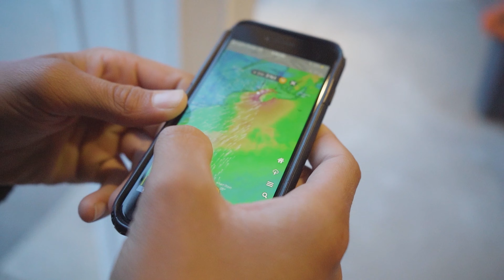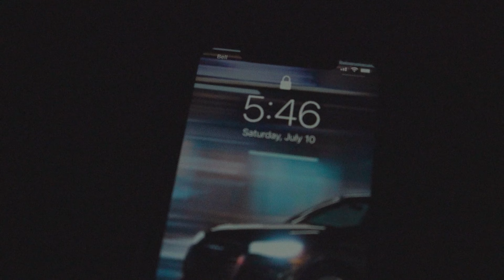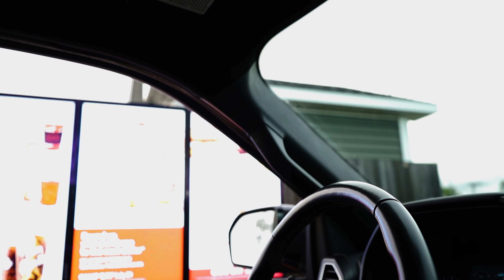Chasing Elsa, (Surfing Short Film)